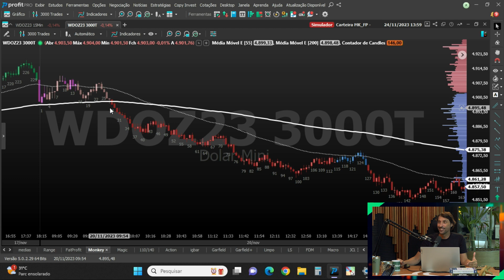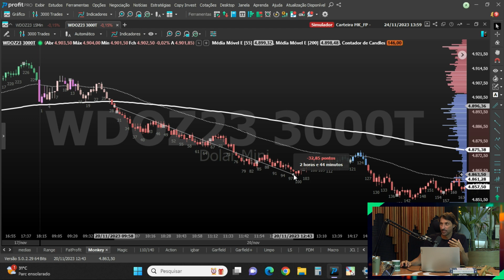ISSO NÃO FUNCIONA! É DESLEAL COM O TRADER!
Quer plataforma grátis, CORRETAGEM ZERO e MUITO MAIS para dar um UP nos seus trades? Venha para o UPTRADE